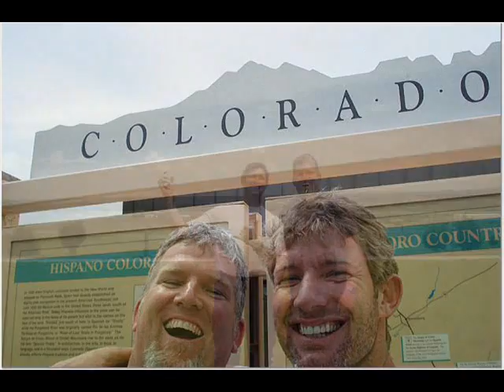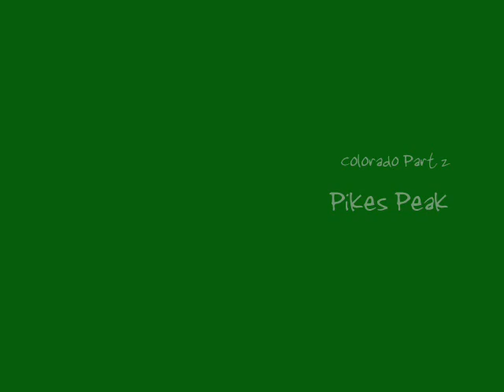Team Amos Day 6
After the Cadillac Ranch, the Amos brothers head off into Colorado.